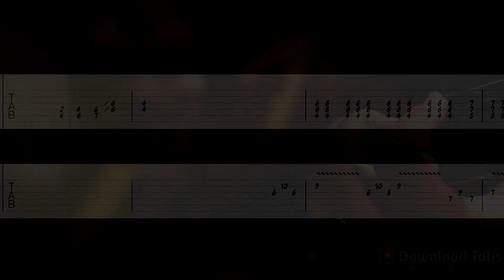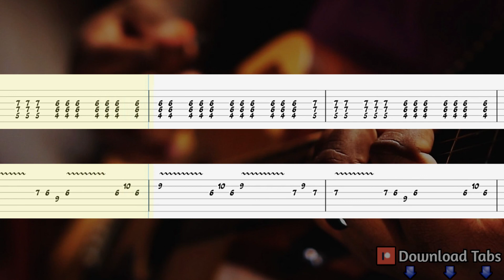Shining of Your Soul - Scorpions Guitar Tabs, Guitar Tutorial, Guitar Lesson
How to play Shining of Your Soul on guitar
Scorpions Guitar Lesson
Scorpions - Shining of Your Soul Guitar Tab